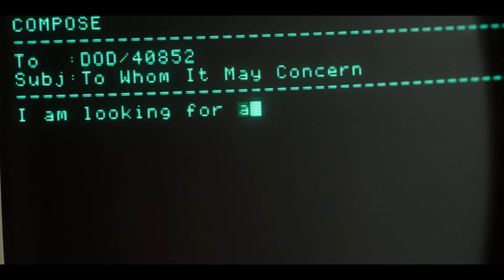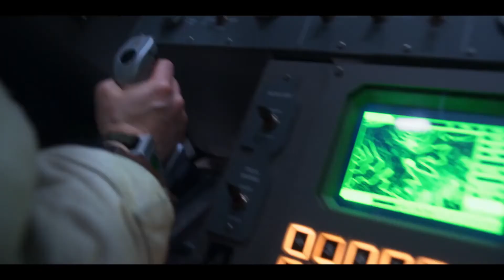For All Mankind (Season 2) | 2021 | Official Trailer | Apple TV+ Sci-Fi series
Drama | Sci - Fi

Cast : Joel Kinnaman, Shanel VanSanten,  Michael Dorman, Sarah Jones, Jodi Balfour,  Wrenn Schmidt, Nate Corddry

Director : Michael Morris

Plot : For All Mankind season 2 teases where the series is headed following the events of season 1 which took place across the late 1960s and through the 1970s — and centered around Baldwin, the Apollo 11 crew... Astronauts are now bringing guns with them on their missions to the Moon, and an incident that takes place warrants a designation of DEFCON 3 — the mid-level defense readiness condition alert the United States Armed Forces uses in emergency situations..